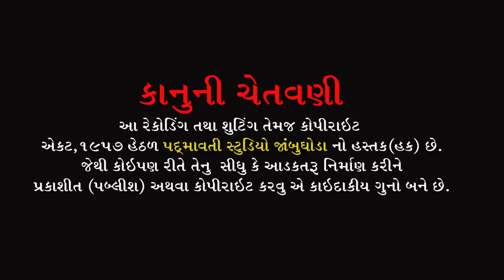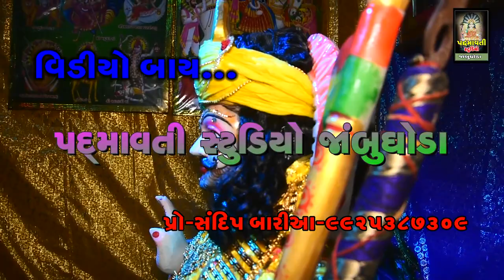Vat Jove Re Aalam Raja || Kaniyalal Bapu || Nakadang Dham Mahelol Godhara || 2022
ભજન આરાધક :- Kaniyalal Bapu
બેન્જો:-Sanjay Benjo